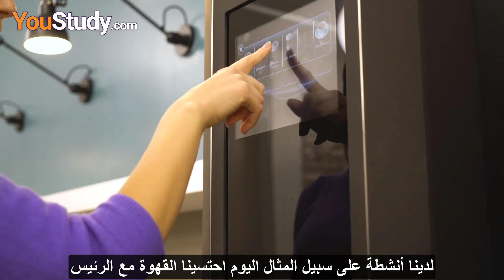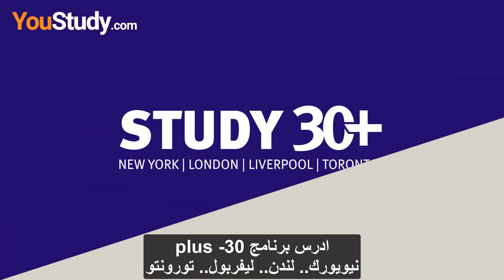للأعمار +30، تعلم اللغة الانجليزية في الخارج واحصل على فرصة عمل أفضل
تبلغ من العمر 30 عاماً وما فوق وترغب ب دراسة_اللغة_الانجليزية في الخارج؟ هنا معاهد كابلان الدولية توفر لك فرصة الالتحاق ببرنامج (30-plus) والذي من خلاله ستتمكن من تعلم الانجليزية بجميع مهاراتها وممارستها من خلال أنشطة المعهد المتنوعة، وبالتالي الحصول على فرصة عمل أفضل.

You are 30 years or older and want to learn English abroad? Kaplan International English provides you with the opportunity to join the 30-plus program through which you will be able to learn English with all its skills and practice it through various activities of the school, thus obtaining a better job opportunity.

المرجع: Kaplan International Languages